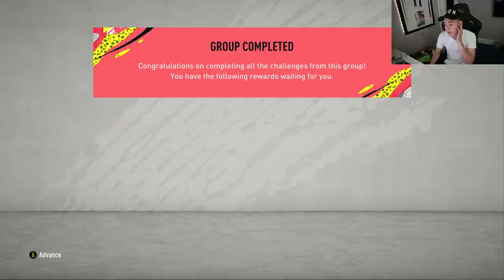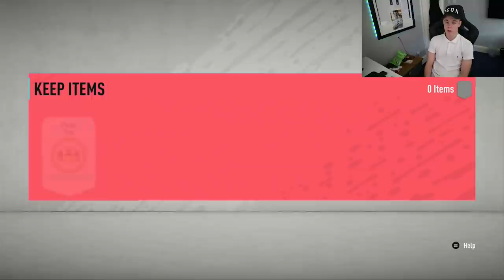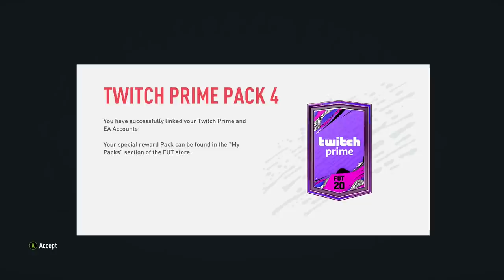BUNDESLIGA A GUARANTEED PACK (RoadToRicoh #4)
(JP24GM)
or